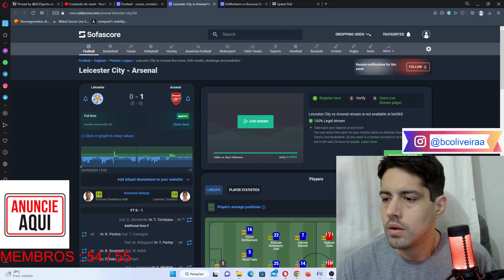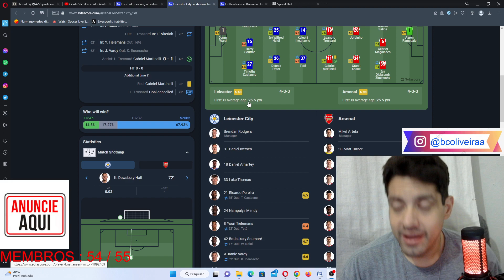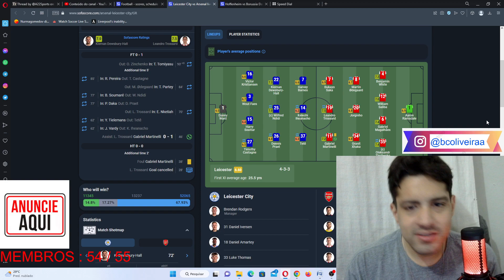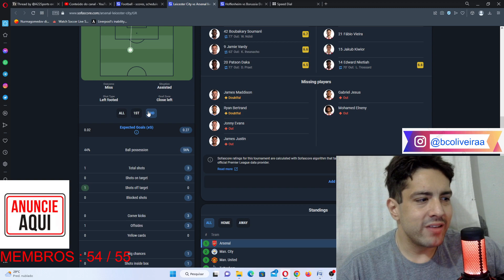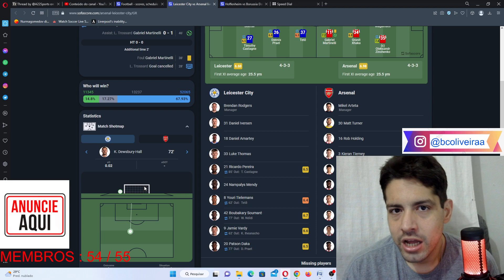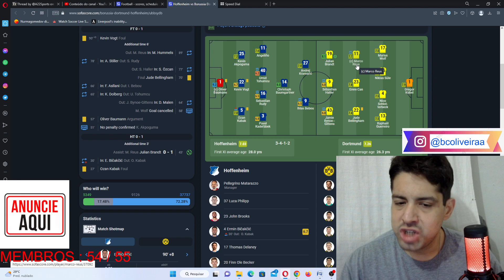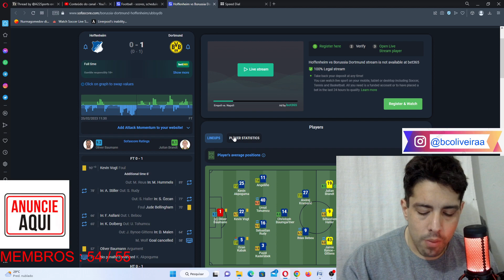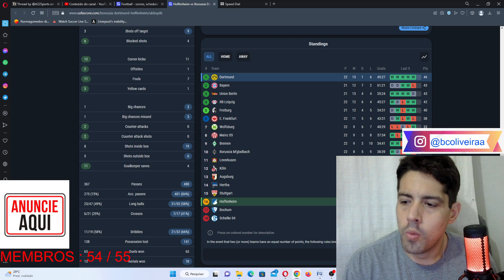PÓS JOGO LEICESTER 0 X 1 ARSENAL, HOFFNHEIM 0 X 1 BORUSSIA DORTMUND PREMIER LEAGUE BUNDESLIGA